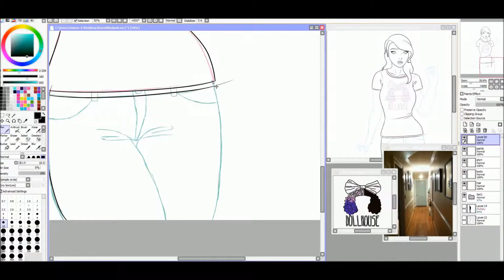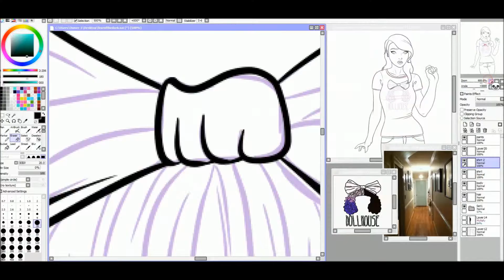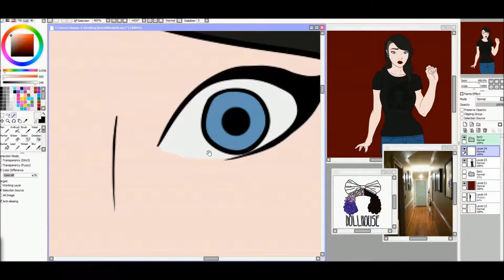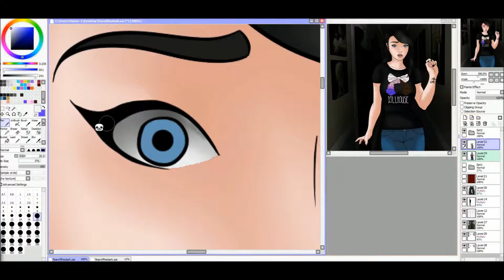【D-O-L-L-H-O-U-S-E】Speedpaint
This one is self portrait dealing with a personal issue. Not one I like to talk about, but one I'm glad I finally confronted through art.